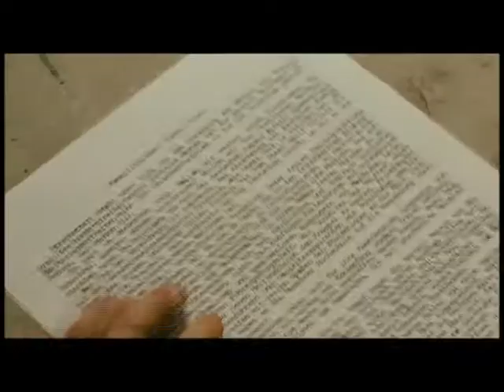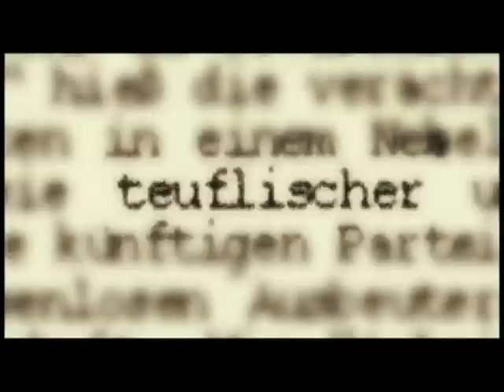'' sophie scholl '' - official trailer 2005.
'' a compelling chronicle of courage...''